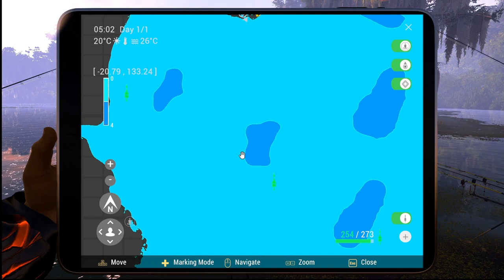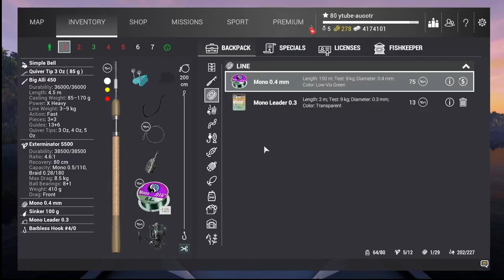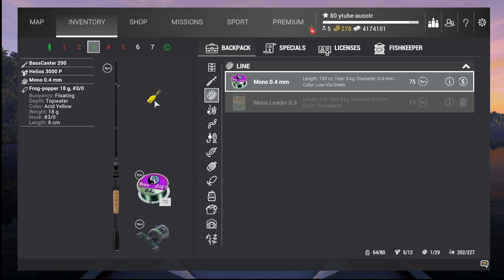Fishing Planet - Level 26 to up 15 min xp farm | UPDATED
Hi everyone,